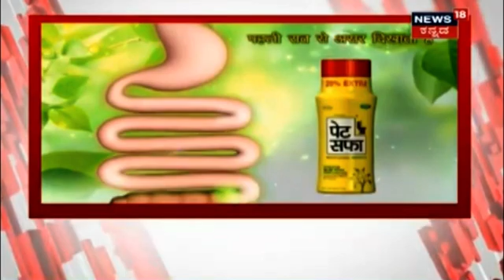Vaccine Dayಗೆ ಪ್ರಧಾನಿ Narendra Modi ಚಾಲನೆ; ಪ್ರತಿ ಕೇಂದ್ರದಲ್ಲೂ 100 ಮಂದಿಗೆ ಲಸಿಕೆ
ದೇಶದ್ಯಾಂತ ನಾಳೆ ಕೊರೋನಾ ವ್ಯಾಕ್ಸೀನ್ ಅಭಿಯಾನ ನಡೆಯಲಿದ್ದು, ಪ್ರಧಾನಿ ನರೇಂದ್ರ ಮೋದಿಯಿಂದ ವ್ಯಾಕ್ಸೀನ್ ವಿತರಣೆಗೆ ಚಾಲನೆ ನೀಡಲಾಗುತ್ತದೆ. ಇನ್ನೂ ದೇಶದ ಎಲ್ಲಾ ಕೇಂದ್ರಗಳಿಗೂ ಈಗಾಗಲೇ ವ್ಯಾಕ್ಸೀನ್ ತಲುಪಿದೆ.